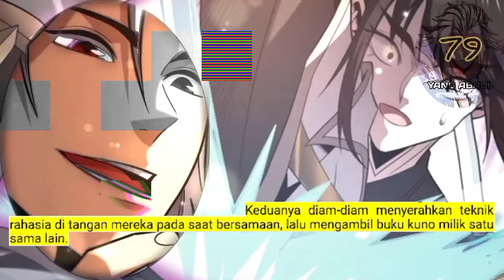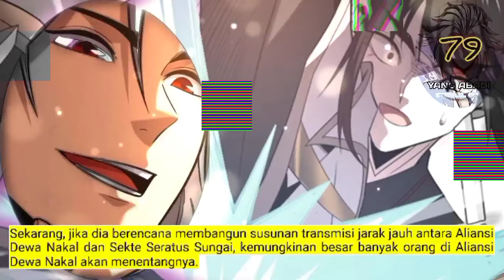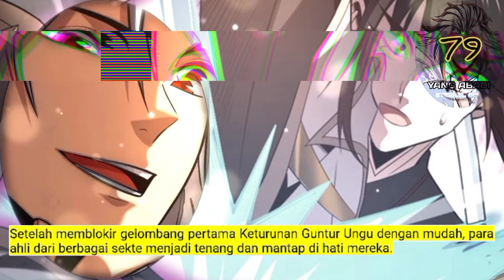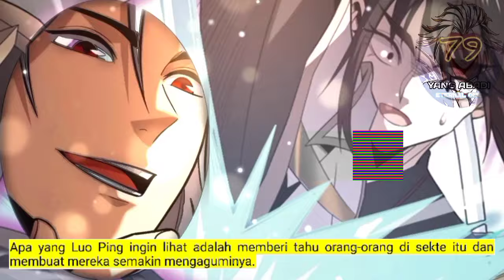Yang Abadi season 79